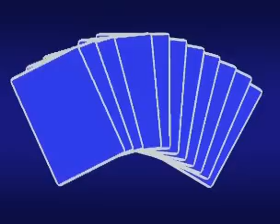Marisol - MIX BOLEROS 2011 en Vivo 2011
Marisol y la magia del norte en concierto -  faraona de la cumbia - Marisol